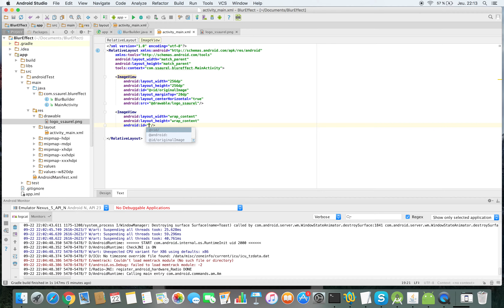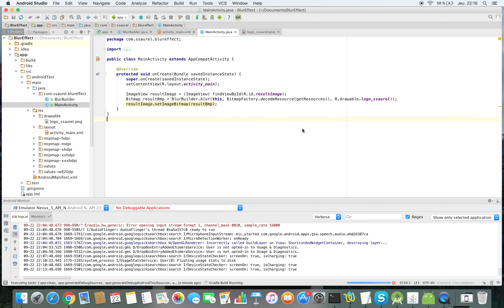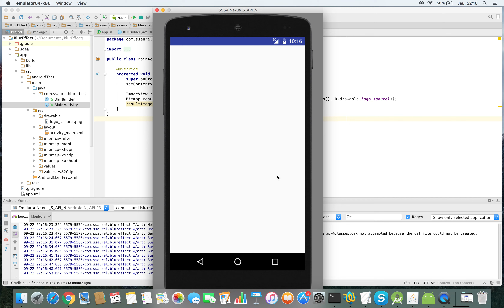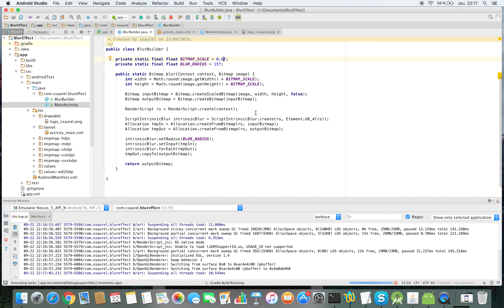Create a Blur Effect on Android with RenderScript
Learn to create a Blur Effect on Android with RenderScript Library.